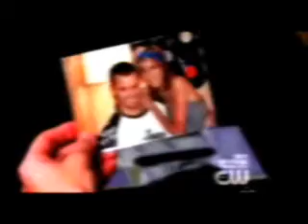{Peyton&Julian} More Than Anyone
I've been meaning to make a PJ video for quite a while. I finally got it done. It has no story, the lyrics pretty much say it all. They are married btw.

Song by Gavin DeGraw. NO PROFIT INTENDED. THIS IS FOR FUN ONLY.